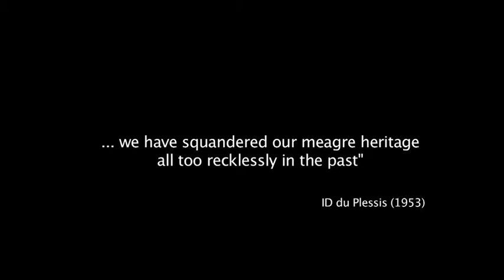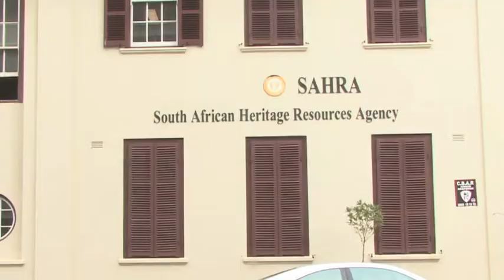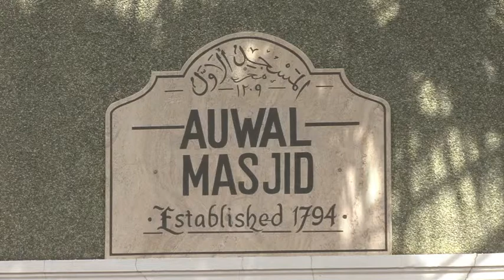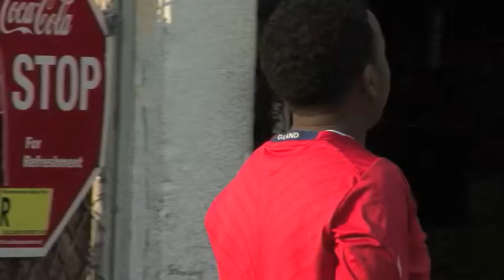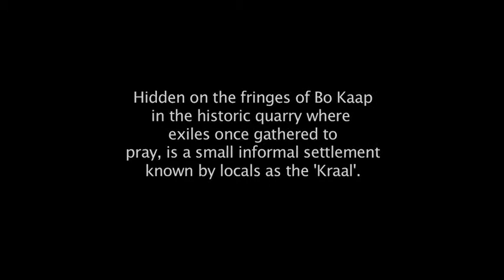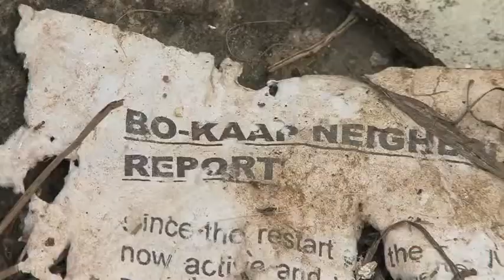The Quarter (Part 4)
Filmed in Bo-Kaap, Cape Town this historical documentary delves into the areas' complex and fascinating past. Using oral history interviews and archival footage, this student production explores ideas of identity, community and place.

This is part four of the film. Part five will follow shortly.

- Produced by Helen Gibb, Rachel Mazower and Jessica Richards